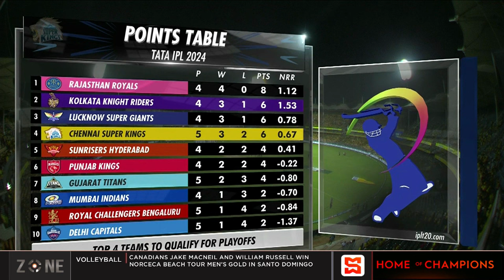West Indians prominent in IPL 2024 | SportsMax Zone